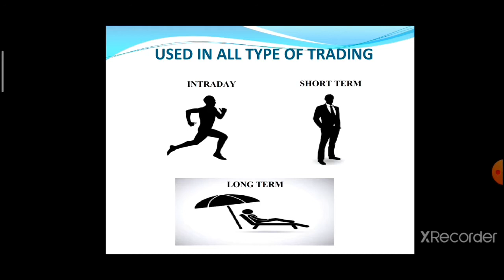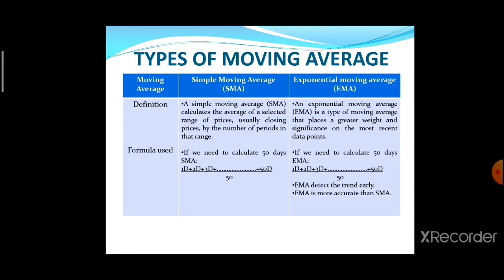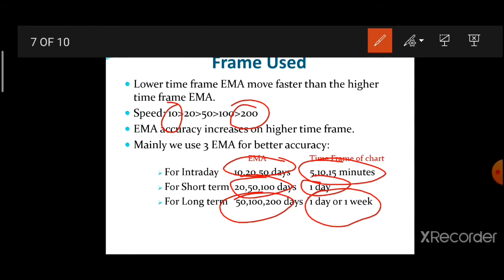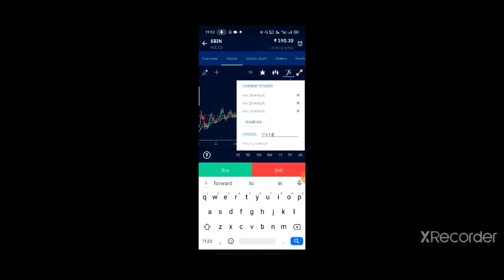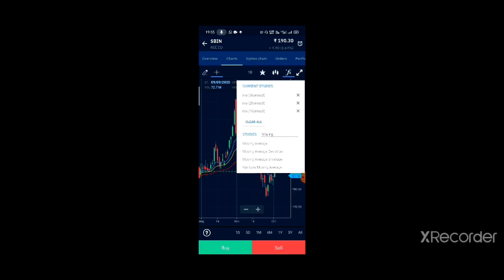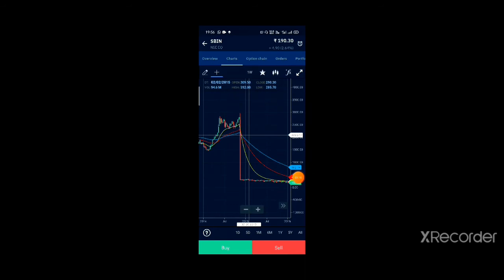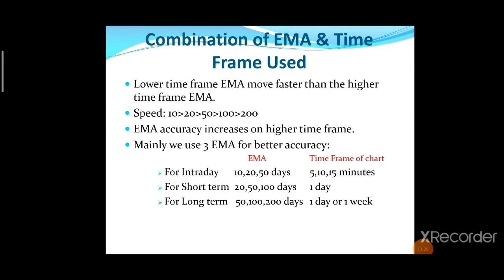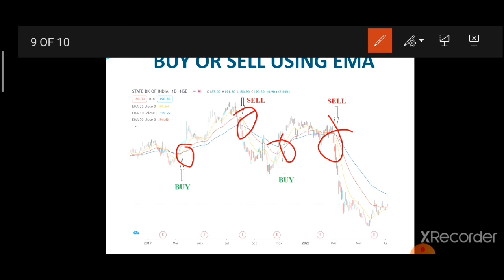Moving Average Indicator Complete Information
One signal  will be given in FREE Group here

The rest of the signals will be given in PREMIUM Group

Join our PREMIUM Group just in 300 rupees per month
Advantages of Premium group:
1. Equity intraday calls
2. Option calls
3. Short term calls (3-20 days)
4. Long term calls (1-6 months)
5. Share market daily analysis

Note: If you open your Demat account through our link you will get 1-month free access to our Premium group.

Regards
AimTrading